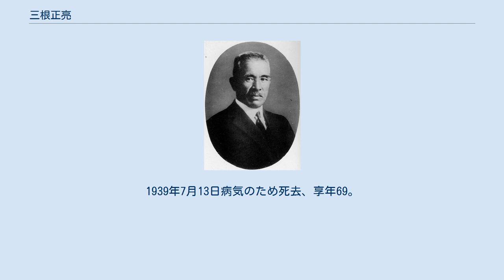三根正亮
肖像写真 三根 正亮（みね せいりょう、1871年2月24日（明治4年1月6日） - 1939年（昭和14年）7月13日）は、明治から昭和初期にかけて活動した日本の電気技術者、実業家。
逓信省や内閣鉄道院に技師として務めた後民間に入り大同電力常務取締役などを務めた。
福岡県出身。
 三根正亮は、明治4年1月6日（新暦：1871年2月24日）、福岡県三根幾次の長男として生まれた。
1890年（明治23年）福岡県立尋常中学修猷館を卒業、次いで1892年（明治25年）7月熊本の第五高等中学校を卒業する。
最終的に1895年（明治28年）7月帝国大学工科大学電気学科を卒業した。
大学在学中に京都電気鉄道の設計に関与している。
 卒業後はすぐに逓信省へ入って電信建築技師となり、逓信省通信局勤務を命ぜられる。
翌1896年（明治29年）、当時課題となっていた都市電気軌道の拡大に伴う地中埋設鉄管の電蝕問題に関する調査を命ぜられ、アメリカへと渡る。
翌年に帰国した後は逓信技師として電気事業の指導・監督にあたり、農商務省特許局審査官も兼ねた。
1905年（明治38年）に一旦退官する。
 官職を辞した後は東京電力株式会社の技師長に就任した。
同社は山梨県を流れる相模川（桂川）の水利権と横浜・沼津・静岡3市への電力供給権を持つ電力会社で、資本金は600万円、社長は浅田徳則であった。
同社技師長の傍ら高知県営水力電気事業に参画しその設計を担当している。
なお東京電力は未開業のまま1907年（明治40年）7月東京電灯へと吸収された。
 その後は官界に戻り、1909年（明治42年）6月鉄道院技師となり運輸部電気課勤務となる。
鉄道院時代には官営水力発電事業や信越本線碓氷峠区間における第三軌条方式の電化工事などに携わった。
1913年（大正2年）5月、東京鉄道管理局電気課長に就任する。
また官職における功により正五位勲五等に叙せられた。
 1915年再び官職を辞して島津製作所蓄電池部技師長に就任する。
島津製作所が蓄電池事業の大規模化を図った際には三根の斡旋で大倉喜八郎が新会社へ出資することとなった。
新会社・日本電池（現・ジーエス・ユアサコーポレーション）設立に際しては三根も発起人・創立委員に加わるが、1917年（大正6年）1月の会社発足時には役員に就いていない。
三根は同社では技師長であったが、半年後の6月30日付で病気のため退職した。
 1917年から翌年にかけて再度アメリカへ渡り、水力発電事業や電気製鉄事業を視察。
帰国後は木曽電気製鉄（後の木曽電気興業）の設立に加わり、1918年（大正7年）9月の会社設立とともに常務取締役に就任した。
同社は名古屋の電力会社名古屋電灯が木曽川開発や電気製鉄事業を目的に設立した新会社である。
社長は福澤桃介。
三根は3人いた常務のうちの1人で、名古屋の本社とは別に東京に置かれた東京出張所で勤務した。
1919年（大正8年）、木曽電気興業は関西地方への長距離送電を目指し大阪送電を設立。
この大阪送電は1921年（大正10年）2月に木曽電気興業・日本水力を合併し大同電力へと発展する。
合併に先立つ1920年（大正9年）11月に合併会社からの役員を入れた際に三根も常務取締役に選ばれた。
大同電力では5人いた常務のうちの1人である。
大同電力では木曽川・矢作川その他の水力開発に従事した。
 福澤系の電力会社に携わる傍ら、1917年11月、小穴秀一が創業した電気器具工場を法人化して小穴製作所（後の日本電気精器、現・TDKラムダ）が発足すると小穴の友人として三根も取締役に就任した。
以後1924年（大正13年）まで在任している。
 1925年（大正14年）12月、大同電力常務を辞任。
取締役には留任したが、4年後の1929年（昭和4年）12月、小穴製作所顧問とともに病気療養のため辞任した。
以後隠居生活を送る。
1939年7月13日病気のため死去、享年69。